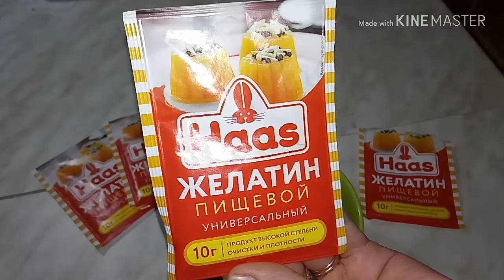Помидоры в желе на зиму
Помидоры
Лук репчатый
Укроп
Петрушка
2-3 зубчика чеснока
2-4 душистый перец

Делаем желе из желатина
На литровую банку 10 гр желатина
Предварительно замачиваем тёплой водой и оставляем на 30-40 мин
После того как маринад начнёт закипать добавляем набухший желатин

Маринад на 1л воды
3 ст.л сахара
1.5 ст. л соли
1 ч. л уксусной эсенции